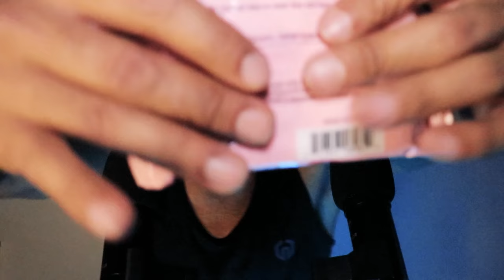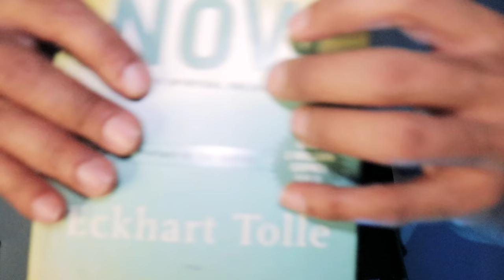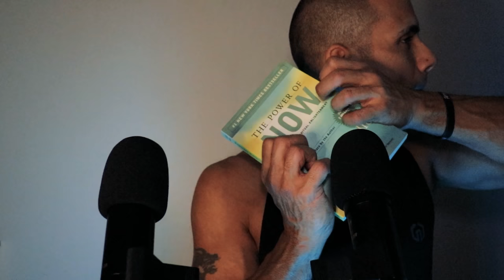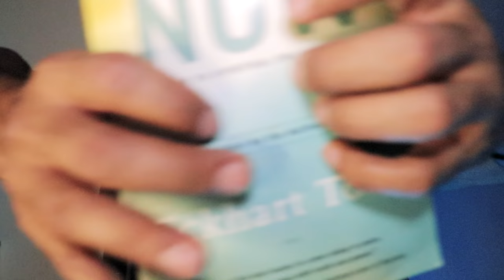EXTREME SPEED TAPPING ASMR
The World's Fastest ASMR Artist does it again, with extreme speed and rapid triggers of tapping! Enjoy!